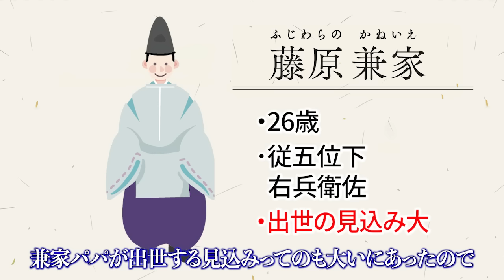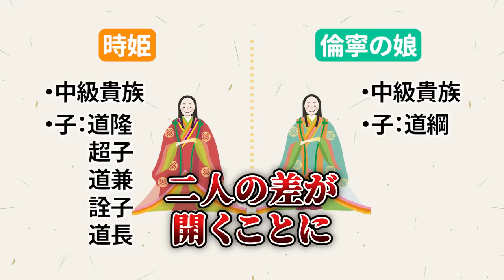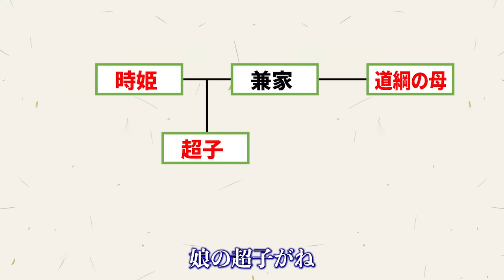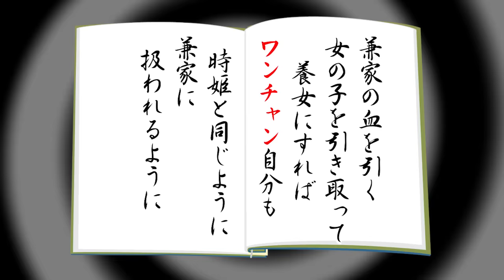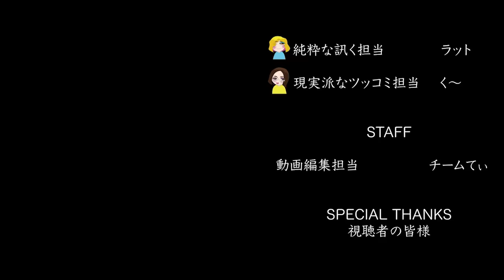藤原兼家の妻の一人 道綱の母について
※概要
『蜻蛉日記』の作者で、兼家パパの妻の一人、そして兼家の次男の道綱の母についての解説動画です。父親の藤原倫寧のことや、養女にした兼家の娘、清少納言との関係などについても、お話しています。

2024年、NHK大河ドラマ「光る君へ」解説動画です。

メンバーシップやってます。（月額490円）
毎月、長編動画１本、短編動画１本配信
特典はバッジ、メンバーのみが使える絵文字などです♪

X（旧Twitter）で配信情報とか配信前のネタをフライングでつぶやいてます。

▼使用効果音
「効果音ラボ」

▼使用画像
「Wikipedia」

▼使用動画
「MotionElements」